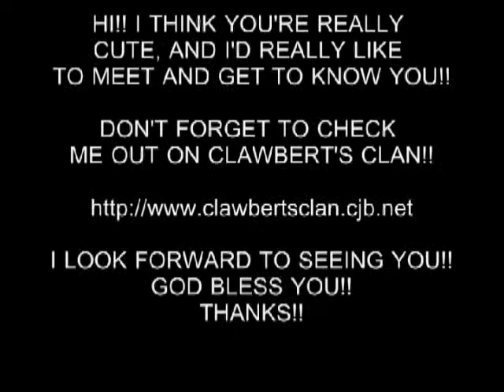HOT GIRL 122